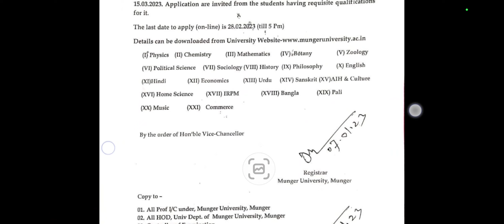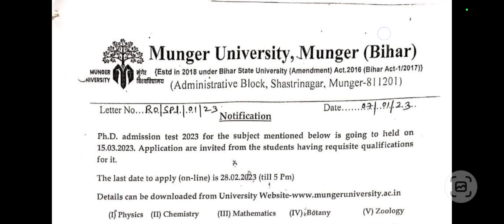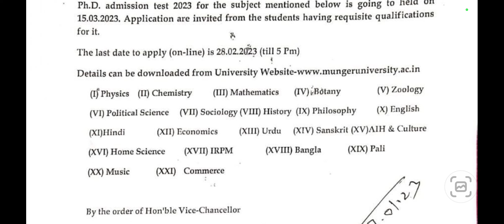Munger University Ph.D Admission 2023 में कौन कौन से Subject से आप Ph.D कर सकते हैं, जानें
Munger University Ph.D Admission 2023 में कौन कौन से Subject से आप Ph.D कर सकते हैं, जानें इस Video में l